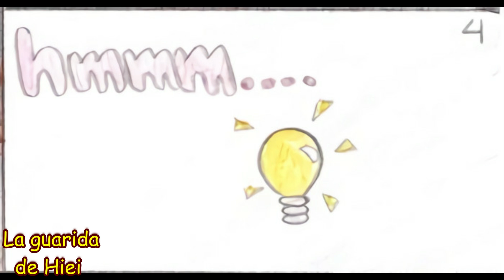Naruto Kyubi enamorado de Hinata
Una corta pero muy tierna historia, donde veremos como Naruto incluso en su transformación como Kyubi quiere a Hinata, y le es imposible verla triste sin que haga algo por evitarlo.